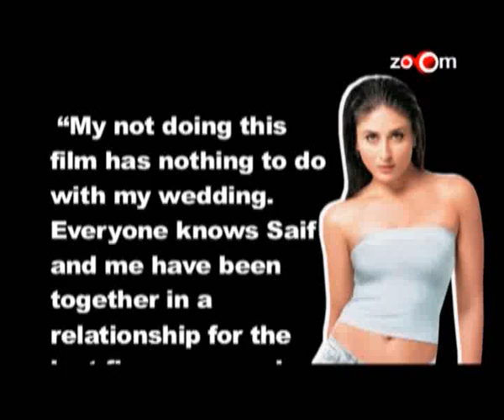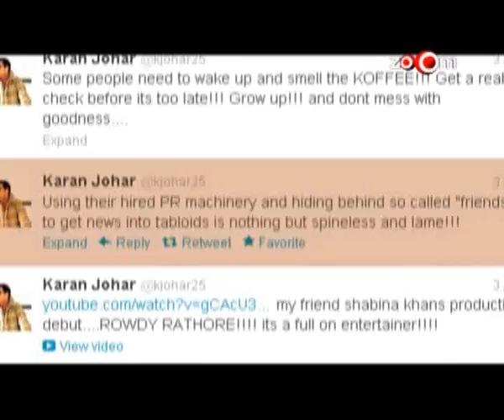Kareena Kapoor confirms the news of leaving Ram Leela